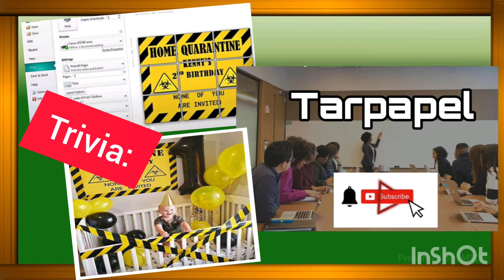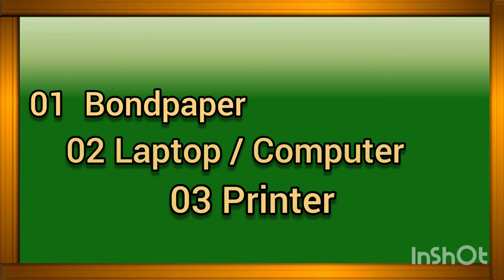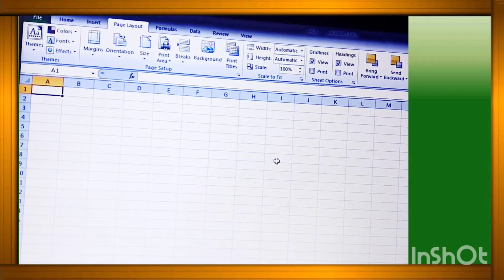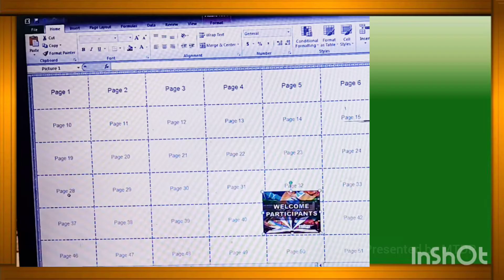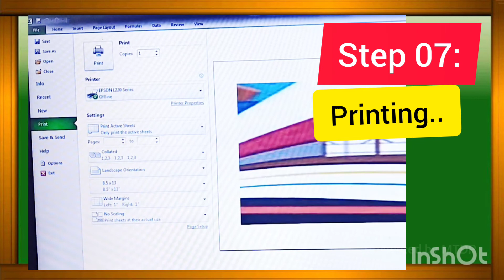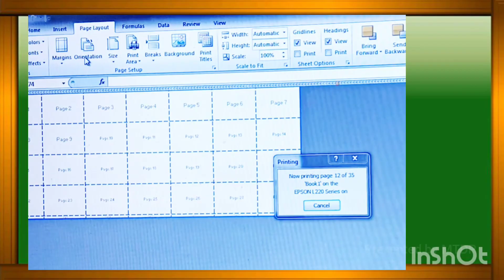HOW TO MAKE A TARPAPEL USING MICROSOFT EXCEL | TAGALOG TUTORIAL